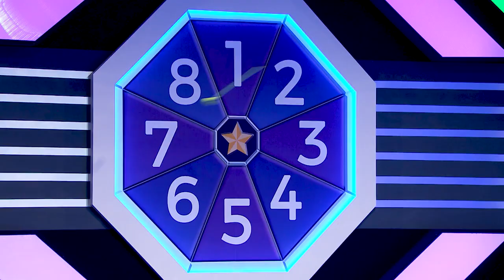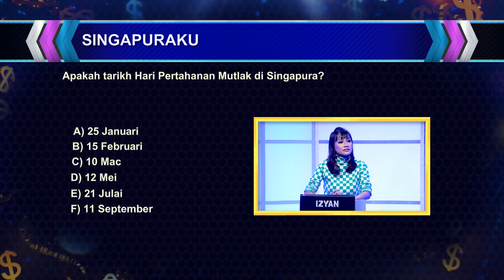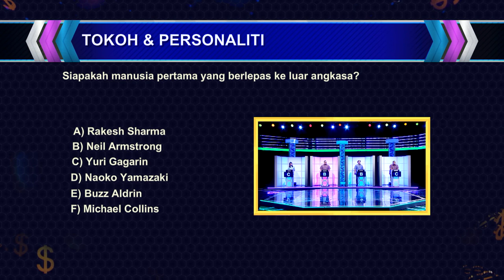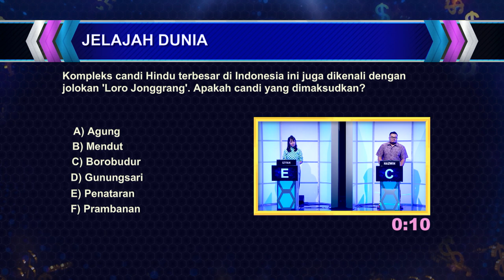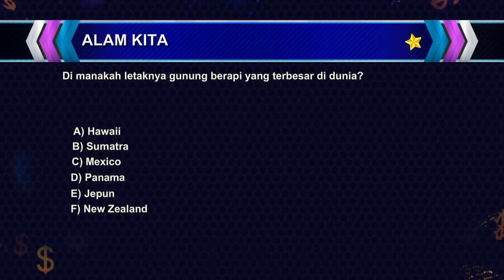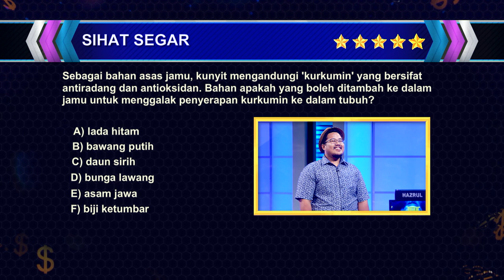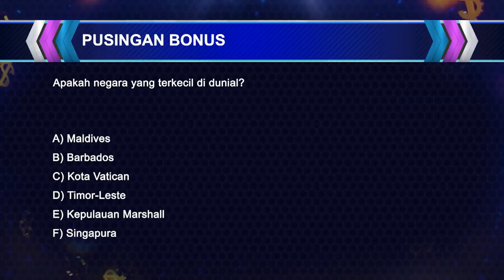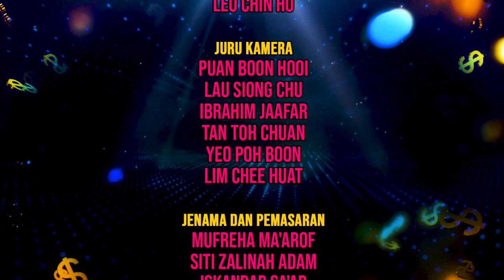Tuah 13 S2 EP1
A team of 4 battle out to answer 13 questions to win $13,000. Contestants' chances of winning gets higher as they bypass the rounds. The prize money increases with the chance to win, as the wrong answers are eliminated.

Which comment was your favourite? HAHA Min sayang you, Nurul, forever our sporting kween!